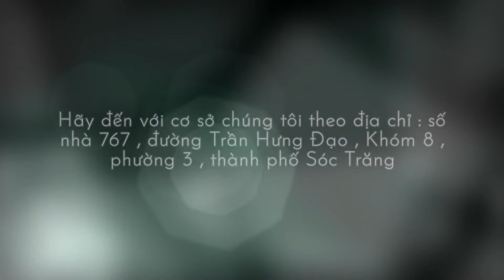Sơn Bàn Tròn 120 cm và Giới Thiệu Sản Phẩm | Tô Thành Trung #33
Sơn Bộ bàn 1 mét 2 Sơn giả đá #33
 gồm mặt bàn và 6 cái đôn ngồi
Miễn phí vận chuyển trong nội ô Sóc Trăng
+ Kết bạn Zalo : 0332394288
+ Youtube : chậu kiểng Sóc Trăng
+ Địa chỉ : 767 đường Trần Hưng Đạo, khóm 8, phường 3, TP Sóc Trăng